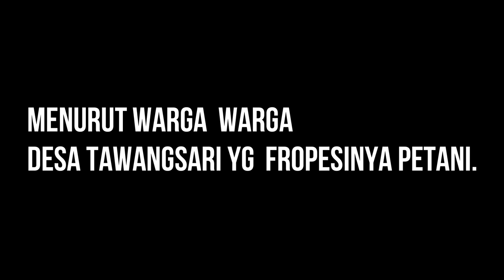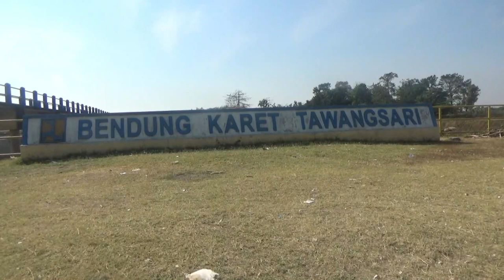DAM KARET Rusak Para Petani & Masyarakat Menjerit .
menurut warga kerusakan DAM Karet ini  sekitar satu tahun yg lalu
dan sejkarang alkhamdulilah sudah ada perbaikan ,,, lokasi DAM KARET ini berada di desa tawang sari ,kec losari ,kab cirebon.